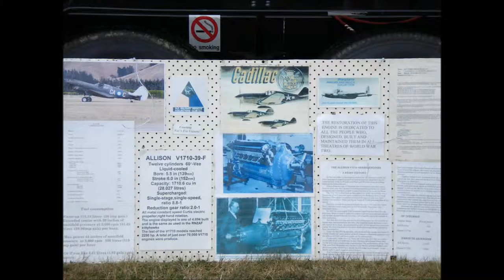Photo's from Wings Over Wairarapa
Warplane's